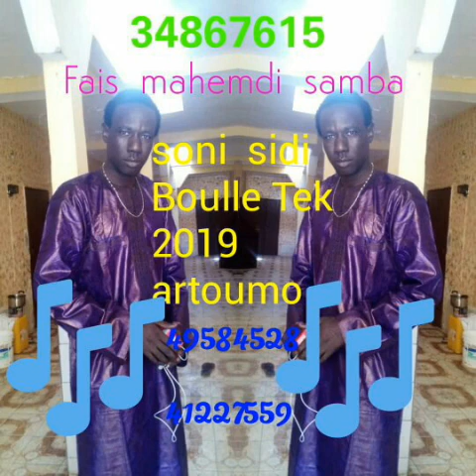Soni sidy tangoudia 2019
Soni sidy tagoudia 2019